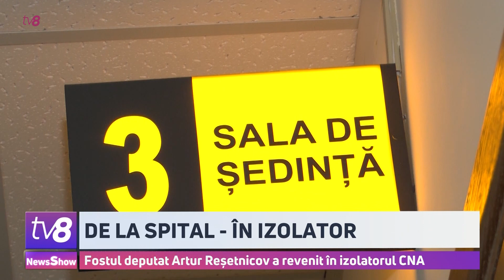Clădirea Hotelului Național, vopsită în culorile panglicii Sf. Gheorghe /News Show /20.04.2022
Clădirea fostului Hotel Național din Chișinău a fost vopsită pe jumătatea în culorile panglicii Sf. Gheorghe. Deși, Președinta Republicii Moldova, Maia Sandu, a anunțat marți, 19 aprilie, că a fost promulgată legea care interzice simbolurile Z și V, dar și panglica Sf. Gheorghe /Între timp, ministrul Justiției se arată convins că poliția va începe să împartă amenzi pentru cei care folosi panglica Sfântul
Gheorghe și a simbolurilor Z și V, folosite de ruși în invazia
Ucrainei